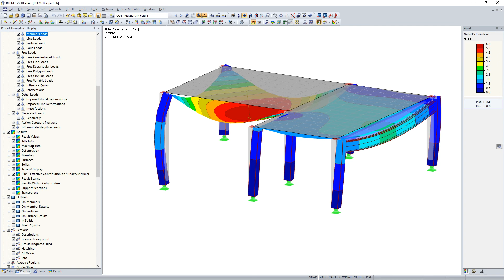[EN] FAQ 005266 | 极值的输出不被显示。 在哪里可以激活 MAX/MIN 信息？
问题：
极值的输出不被显示。 在哪里可以激活 MAX/MIN 信息？

答案：
如果 MAX/MIN 信息不再显示，请检查您是否在显示导航器中激活了该信息。